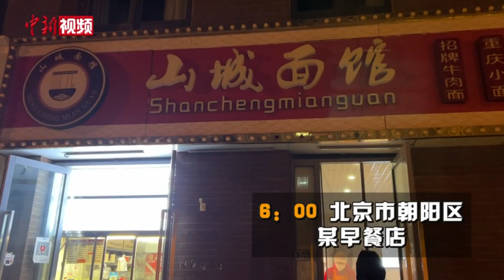北京复工后的清晨：对话早餐店主和上班的人们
随着北京加速复工复产，这两天，北京街头的早餐店客流也有了明显增长。12月27日，记者走访朝阳区和海淀区的早餐店铺，工作人员告诉记者，这两天的客流量回升了百分之六十左右，“有生意就有动力”。早餐店的“老顾客”们也表示，终于吃到了这份熟悉的早餐。